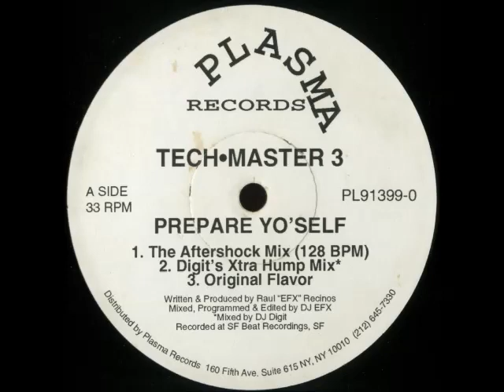Tech-Master 3 - Prepare Yo'self (Original Flavor)